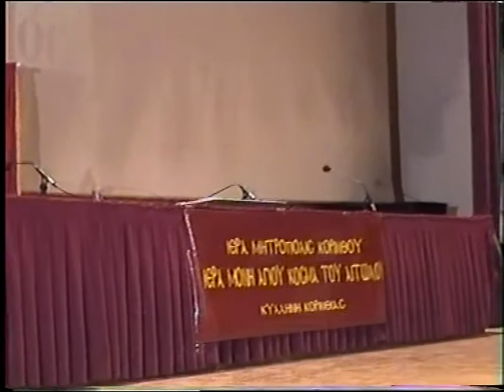6'ΕΚΔΗΛΩΣΗ ΓΙΑ ΤΟΝ ΑΓΙΟ ΚΟΣΜΑ ΤΟΝ ΑΙΤΩΛΟ''Π. ΜΟΥΣΕΙΟ 2002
6'ΕΚΔΗΛΩΣΗ ΓΙΑ ΤΟΝ ΑΓΙΟ ΚΟΣΜΑ ΤΟΝ ΑΙΤΩΛΟ''Π  ΜΟΥΣΕΙΟ 2002